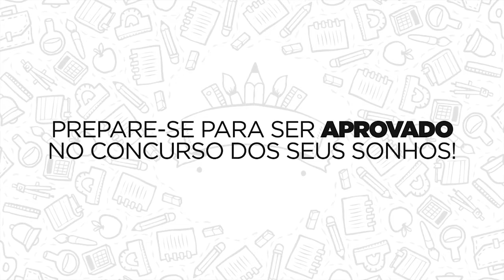Vírus Cursinho - Turma Básica para Concurso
A melhor equipe de professores referências em Mossoró e região. Vem pro Vírus Cursinho! Material Incluso.
Prepare-se e saia na frente!
O Vírus Cursinho oferece um ensino diferenciado com material didático específico e atualizado, aulas que contemplam todo conteúdo exigido, profissionais renomados, estrutura que oferece internet, biblioteca, site, orientação vocacional e apoio pedagógico com suporte de horário de estudo e simulados com seus respectivos extratos de desempenho.